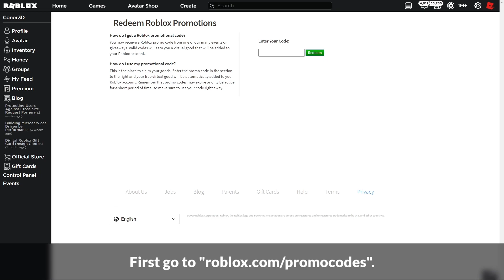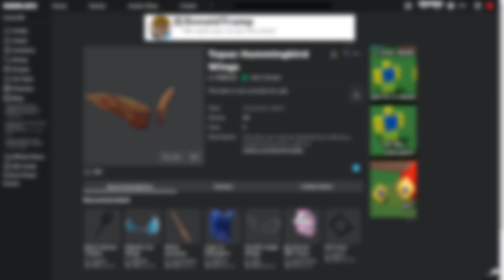[PROMO CODE] How to get the TOPAZ HUMMINGBIRD WINGS | Roblox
In this video I'll be showing you a promo code that gives you the Topaz Hummingbird Wings on Roblox!